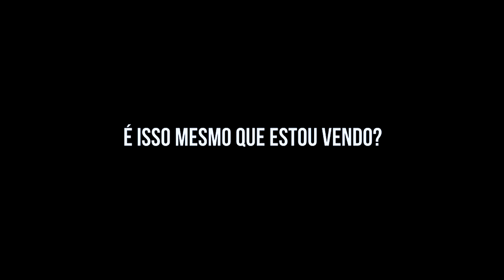OS PROFESSORES PARARAM DE PENSAR!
Heyy top10!
Será que os professores deixaram de pensar? O que aconteceu?
Assista ao vídeo e vem conferir esse assunto!
Depois deixe nos comentários a sua opinião que estarei de olho 👀
Para quem quiser me enviar presentinhos ou Cartinhas, segue a caixa postal:
1512
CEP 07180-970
Guarulhos-SP